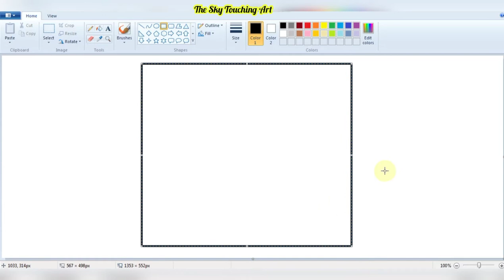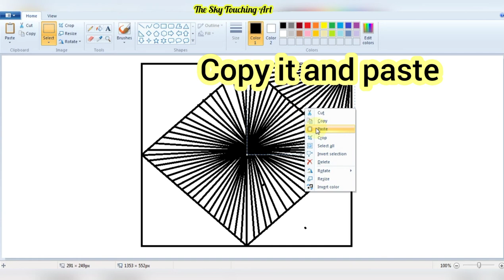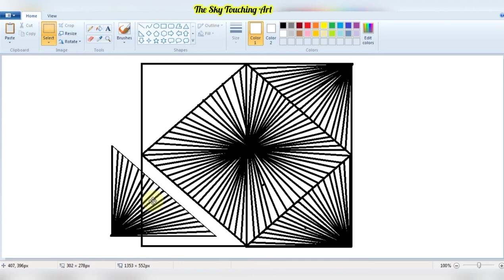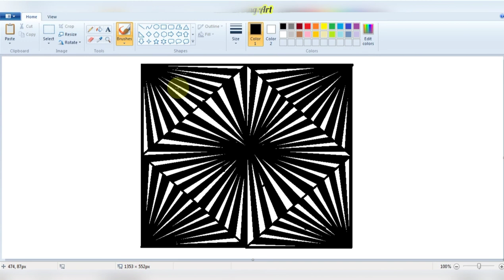how to draw in ms paint | ms paint drawing easy